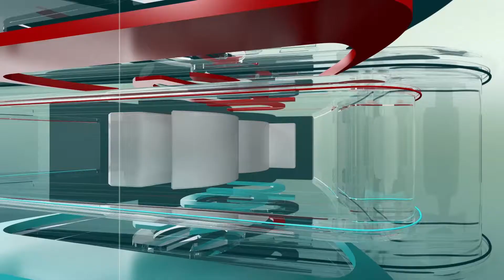The 77 PERCENT PROMO | NBS TV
The 77 Percent - A Promo filmed & edited by RayCity Media for NBS TV.
Copyright: NBS TV, DW-TV